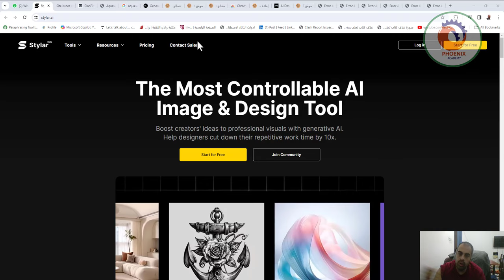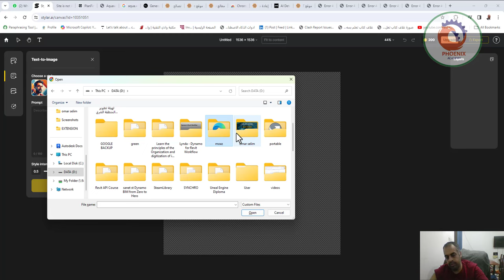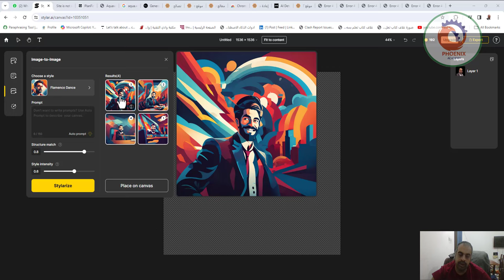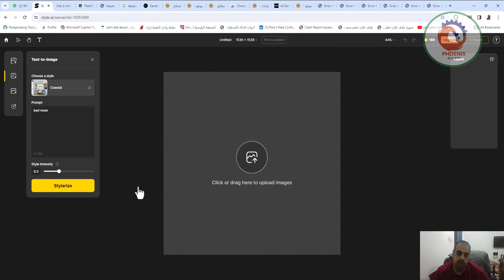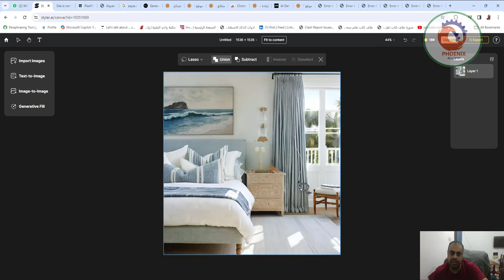stylar ai تكوين صور بالذكاء الاصطناعي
❤️ روابط التواصل
✅ انستجرام